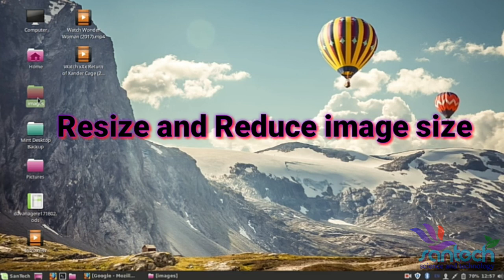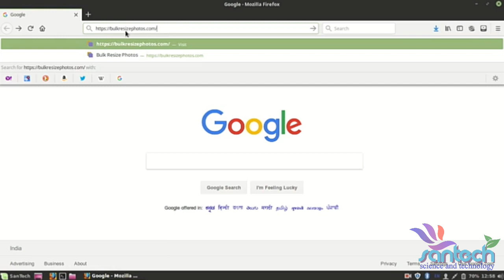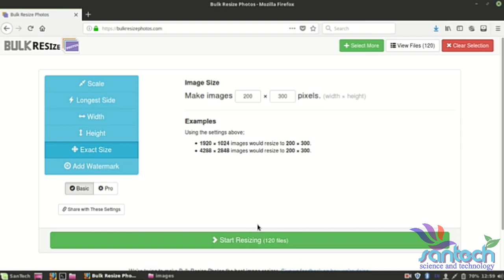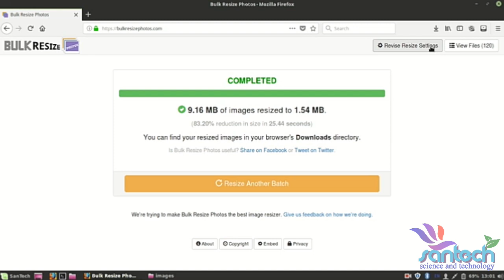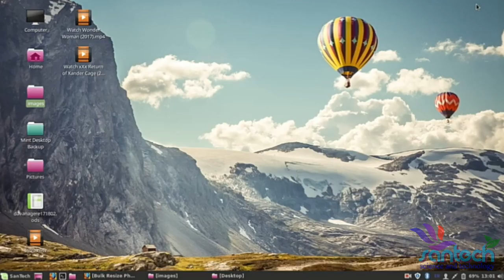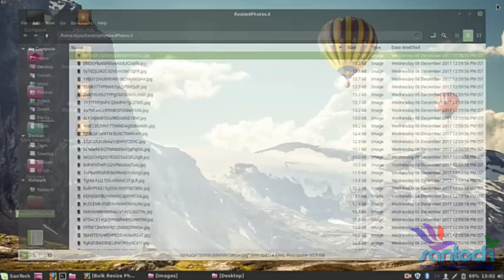Reduce image size in bulk without any software in few seconds.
Reduce all your photos size below 25 KB in few seconds online. It is very useful for SSLC students photos upload in STS.